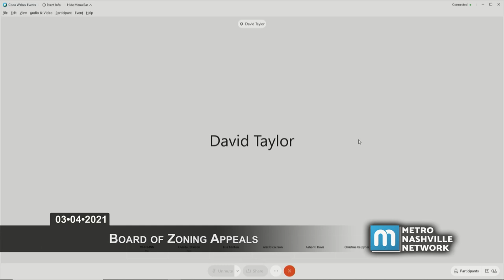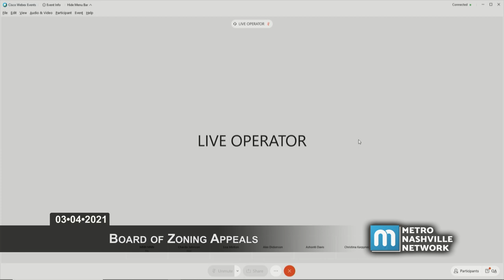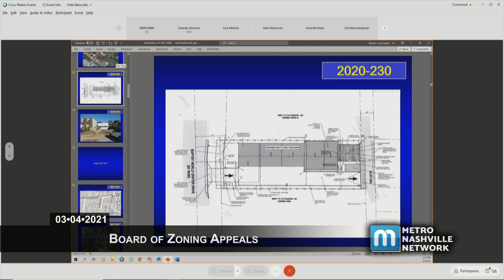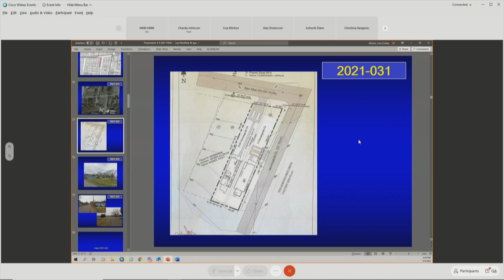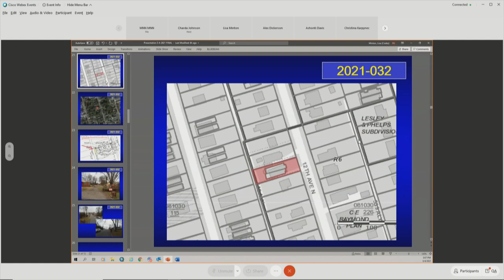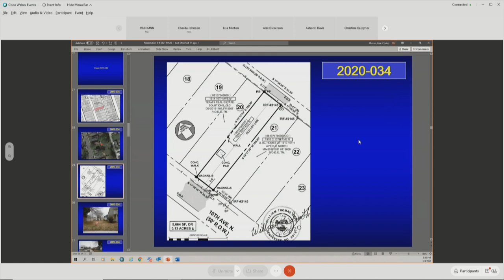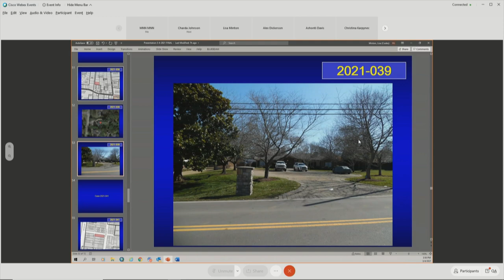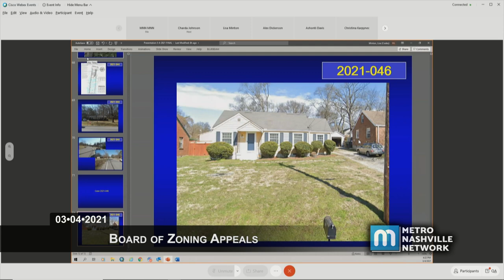03/04/21 Board of Zoning Appeals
Coverage of the Board of Zoning Appeals for the Metropolitan Government of Nashville and Davidson County. Meeting convened in accordance with Governor Lee's executive orders on March 4, 2021